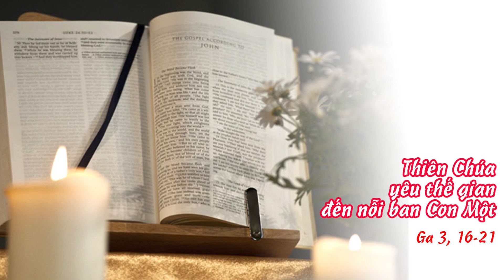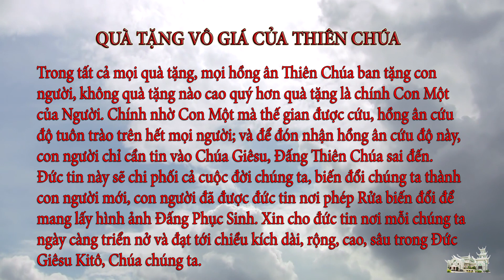Suy niệm Lời Chúa ngày 14.4.2021: Quà tặng vô giá của Thiên Chúa